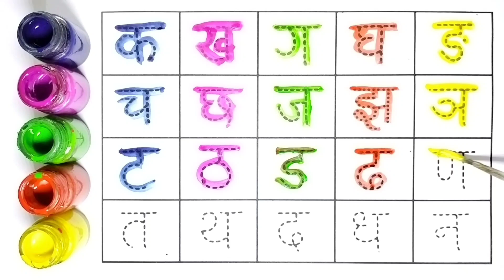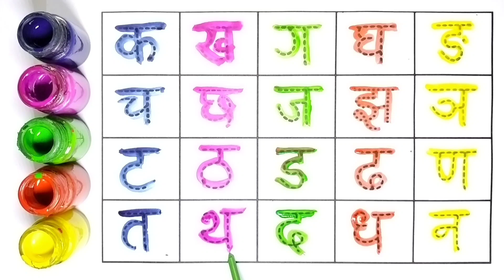k kh g gh, k se kabutar, k se kabutar kh se khargosh, mantu study class, 43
Mantu Study Class | K se kabutar | kabutar | k se kabutar KH se Khargosh | phonics song | nursery rhymes | kabutar song

Your Query 👇

1. Kabutar
2. Kabutar wala
3. Kabutar video
4. K se kabutar KH se Khargosh
5. K se kabutar kha se khargosh g se gamla
6. K se kabutar KH se khargosh g se gamla gh se ghar
7. Ka se Kamal
8. K se Kamal KH se Khargosh
9. K se kabutar KH se Khargosh g se gadi
10. Hindi k se kabutar
11. Kabutar cartoon
12. K se kabutar KH se khargosh video
13. Kabutar songs
14. K se kabutar k se kamal
15. Nursery rhymes
16. Kabutar songs for children
17. Kabutar rhymes
18. K se Kamal Kh se khargosh g se gamla GH Ghar
19. K se kabutar a se anar
20. K se kabutar KH se khargosh cartoon wala
21. K kh g gh ng
22. A for apple in Hindi
23. K se kabutar song children videos
24. Kabutar kabutar songs
25. Kids k se kabutar
26. K se kabutar KH se khargosh g se gamla
27. Kabutar kabutar
28. k se kabutar kha se
29. Mantu study class
30. k se kabutar
31. K se kabutar kha se Khargosh
32. K se Kabutar kha se Khargosh g se gamla
33. Kabutar songs
34. Kabutar cartoon
35. Cartoon video
36. Kabutar kabutar kabutar kabutar
37. Kha se khargosh g se gamla
38. Kha se Khargosh
39. K kh g gh songs
40. Bacchon ka k se kabutar video
41. Kabutar video today
42. New video K se kabutar
43. Kabutar wala video bacchon ka
44. Mantu study class ka k se kabutar video
45. Mantu study class K se kabutar video
46. Kabutar video Mantu study class
47. Mantu study class channel
48. 2023 K se kabutar video
49. K se Kabutar 2023
50. Today video K se kabutar
51.